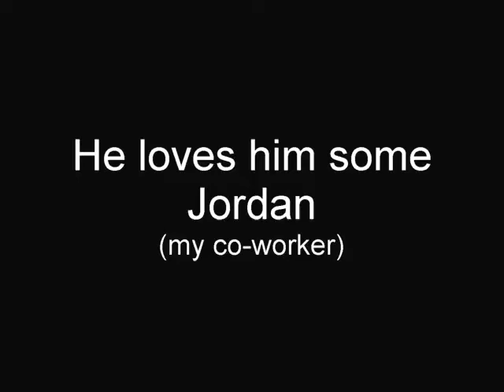Little boy confesses his love again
My son Jonathan is infatuated with my co-worker. he calls just to say hello to her at work. She is recently engaged and he wants to be her "next" hubby.